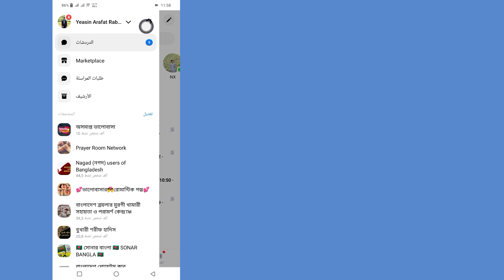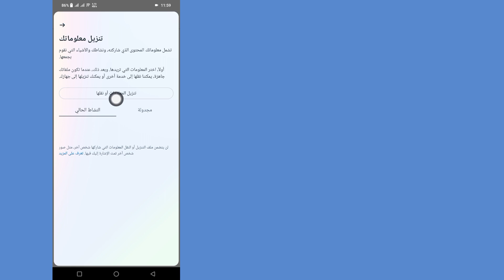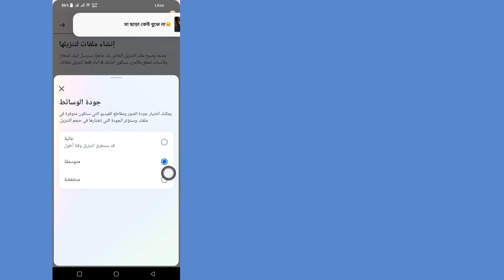جديد! كيفية استرداد الرسائل المحذوفة على Messenger (تحديث 2024) | استرجاع رسائل الفيسبوك المحذوفة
وهنا، في هذا الفيديو سأوضح لك كيفية استعادة الرسائل المحذوفة على الماسنجر.  هل تريد استعادة الرسائل المحذوفة في الماسنجر؟  إذا كانت الإجابة بنعم فهذا الفيديو لك.  سأعرض أسهل وأحدث عملية لاستعادة الرسائل المحذوفة على Messenger.  لذا استمر في مشاهدة الفيديو كاملاً دون تخطي لتتعرف على كيفية استعادة الرسائل المحذوفة على ماسنجر (تحديث 2024) |  استرجاع رسائل الفيسبوك المحذوفة.

 استفسارك حول كيفية استرداد الرسائل المحذوفة على Messenger (تحديث 2024) |  استعادة رسائل الفيسبوك المحذوفة:..

 كيف ترى الرسائل المحذوفة على الفيسبوك.

 كيفية استعادة الرسائل المحذوفة على الفيسبوك.

 كيفية استعادة رسائل الفيسبوك المحذوفة.

 استرجاع رسائل الفيسبوك المحذوفة.  .

 استعادة الرسائل المحذوفة على الماسنجر

 شكرا للمشاهدة ❤️